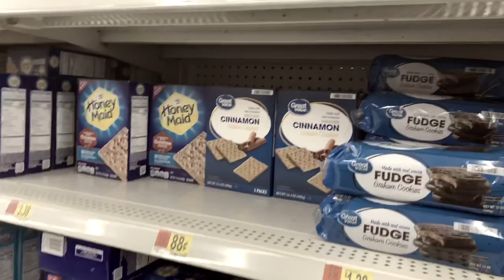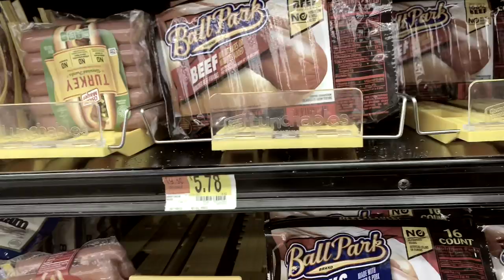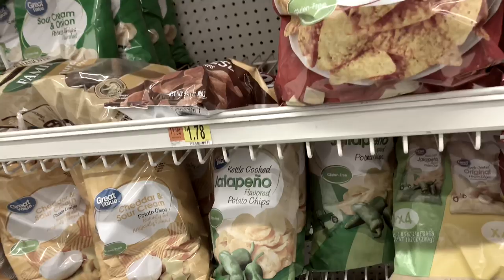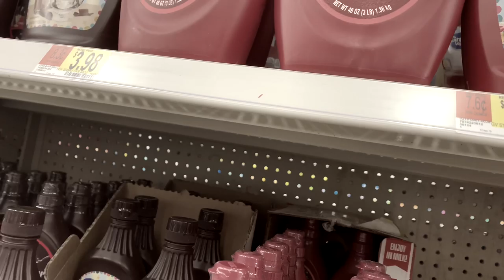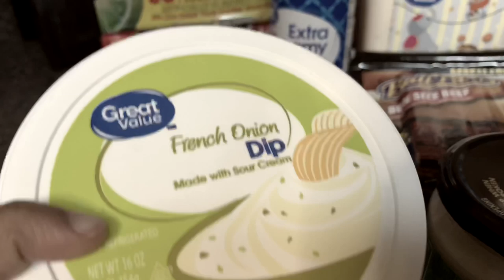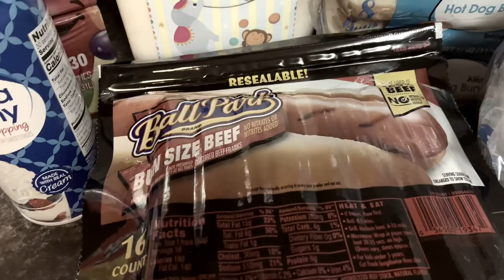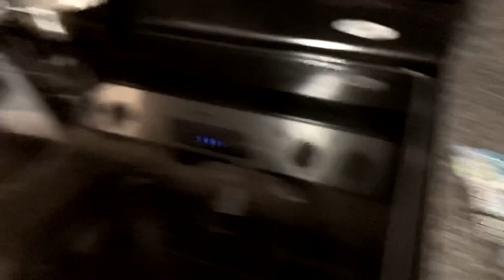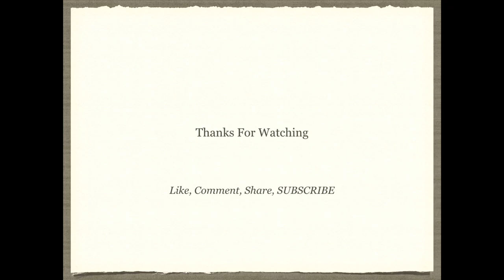Shop With Us || Kids Take Over Shopping || Sweet 16 Ice Cream Social || How Much Did They Spend?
Hey yall.  We are serious about this personal finance journey.  The kids are getting every opportunity to use those homeschool skills this month in the grocery store.  They are budgeting all of the money and making all of the decisions.  Will they have enough to get what they want or will they have to put something back? Come along with us as we shop for sweets for the Sweet 16 party for sister.  We are always glad you came over to hang out with us.  Many blessings to each and every one of you now and forever.  XOXO

or
Imovie sound clips
Theme:

Drop us a line here:
Shakema 1mom